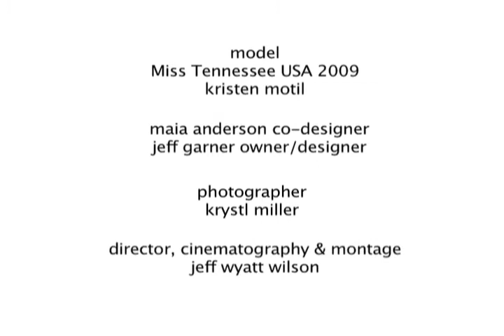Prophetik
Music writ. and perf. by:  Zach Lyle & Rachael Santos.  Director/DP:  Jeff Wyatt Wilson